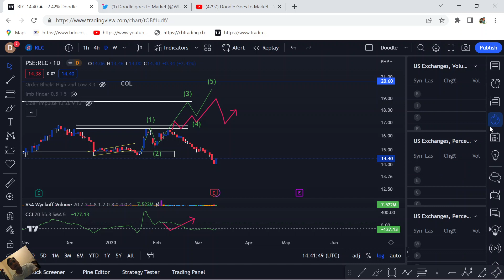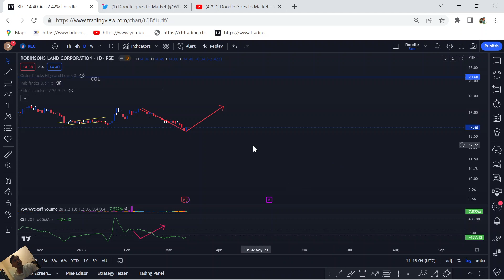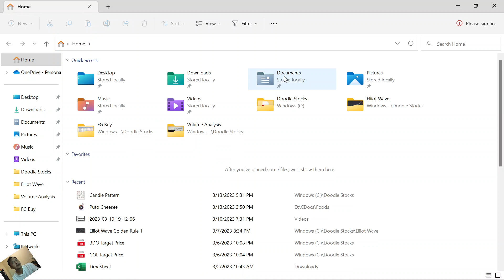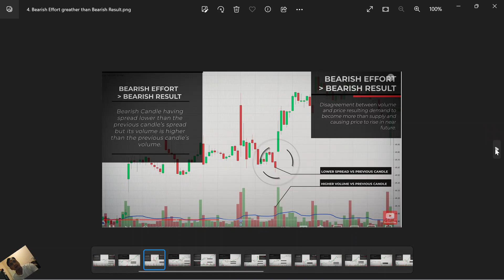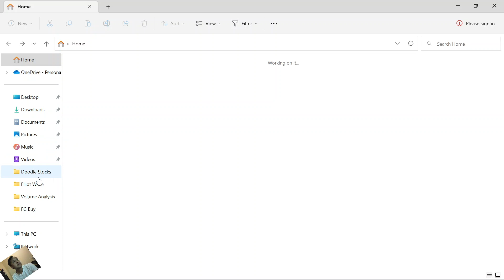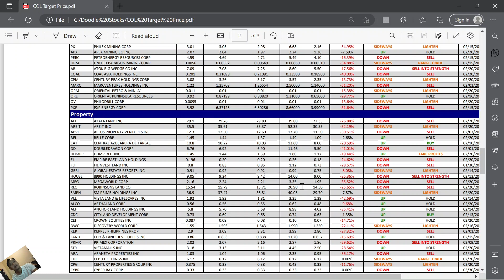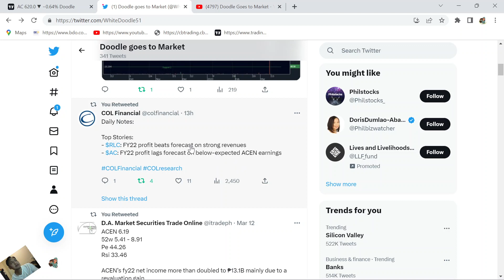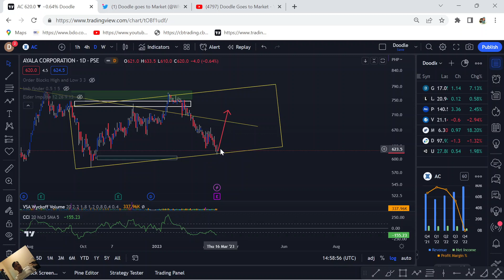pse $RLC $AC : mag stock hunting tayo para kumita